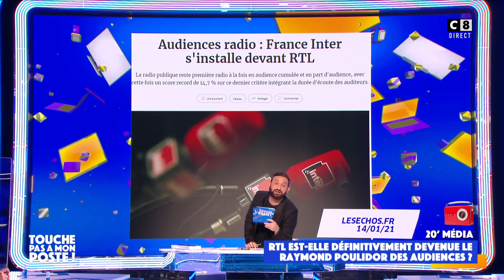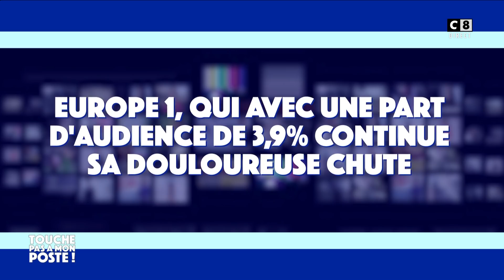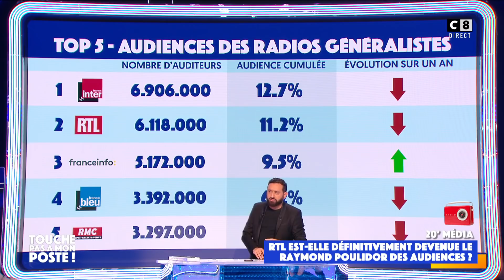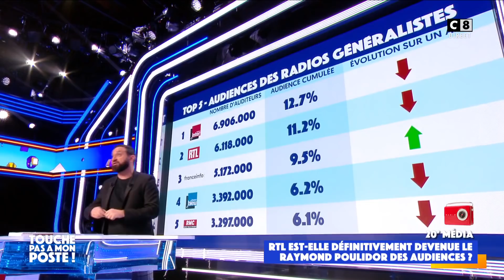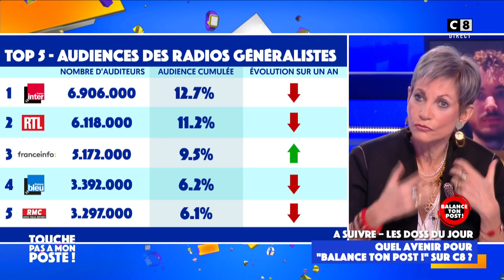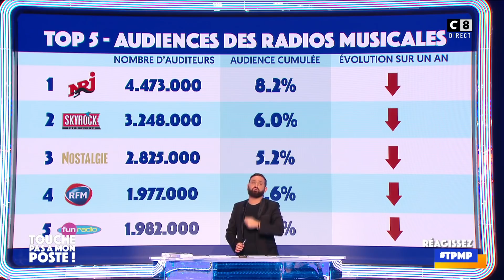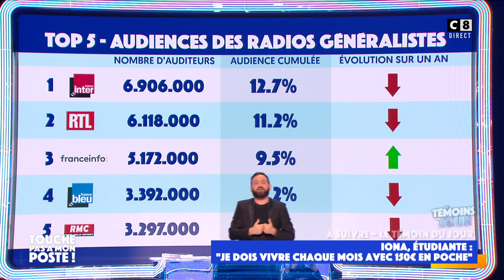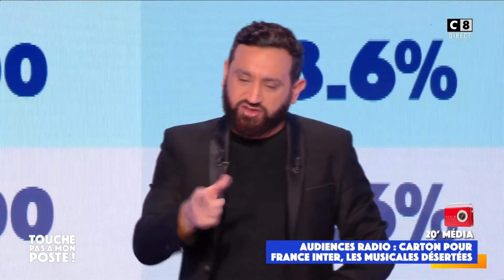Le classement des meilleures radios de France